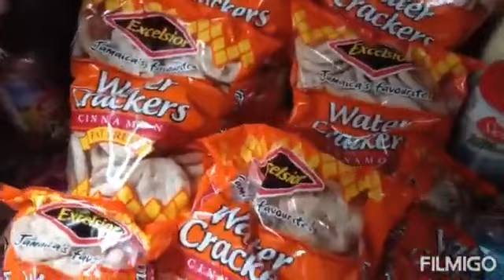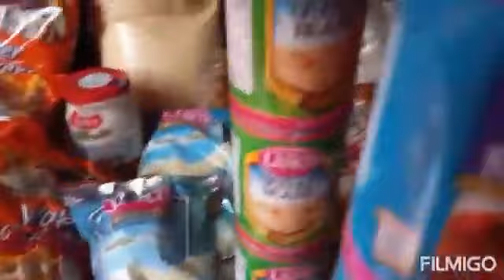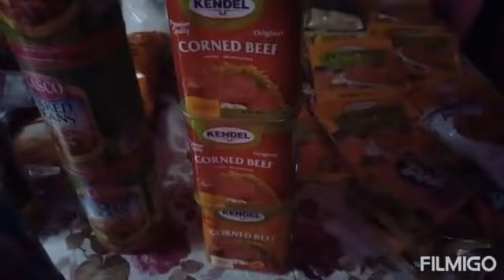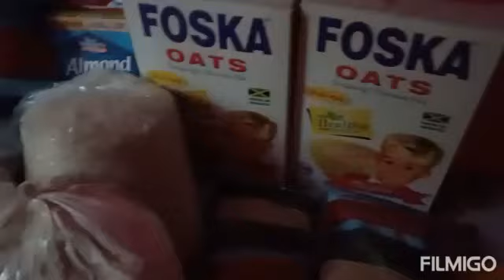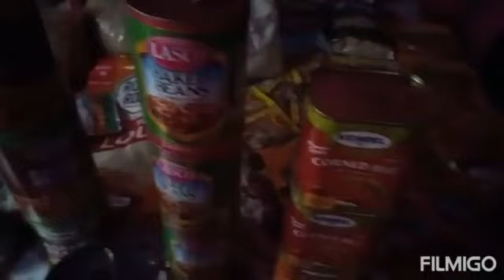What We Bought On Week # 2 For BLESSINGS SOUP KITCHEN | FOR THE SENIOR CITIZENS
In this video I shared the items bought for the senior citizens to be prepared on week 2. Appreiate each and everyone of you supporting us to reach needy. God bless you more.

Be A Member JOIN NOW Welcome to MS BEV’S PRODUCTIONS Official Channel! Hello My Powerful MBP Family. A (One Stop Shop), where in I am making videos of my weight loss journey before and after, health and fitness videos, my cooking videos, travelling to Jamaica videos, motivational and encouraging poetry and videos to uplift and motivate others in life and more daily vlogs soon. If you’re new to my channel, please SUBSCRIBE and hit the bell so you will get notified when new videos are uploaded and feel free to SHARE and smash LIKE if you liked my videos and share your thoughts by leaving a comment. Customized shirts and other items available.
Thank you for your awesome support to my channel.
Quote: Become a stronger better you. 1lb at a time.